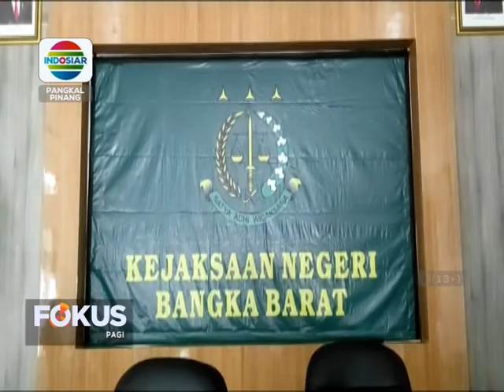PEGAWAI KEJARI BANGKA BARAT DISUNTIK VAKSIN BOOSER